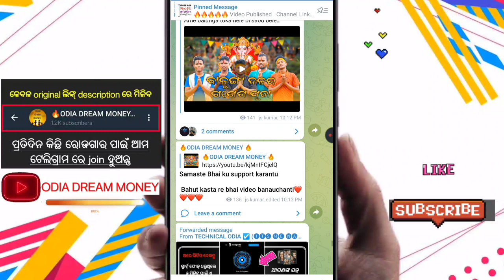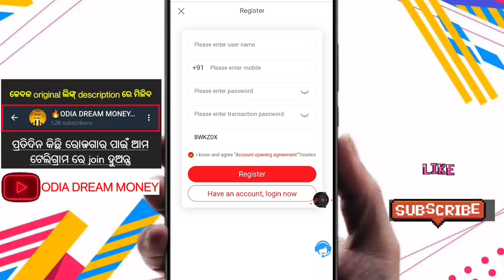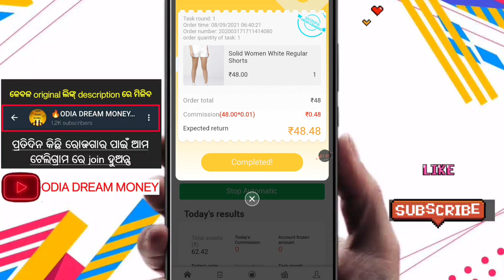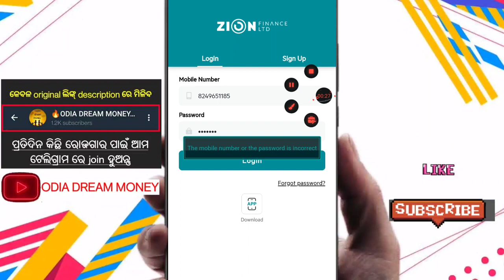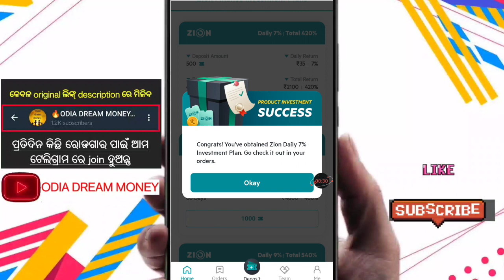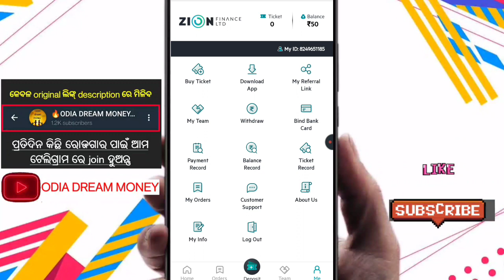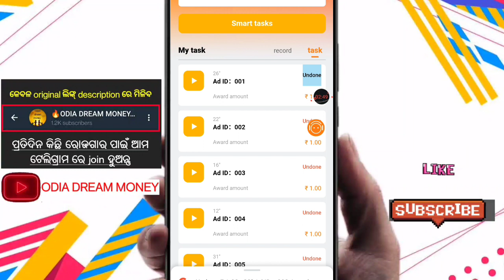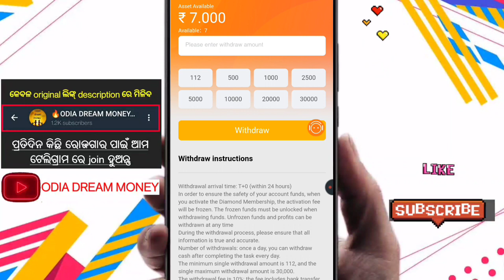🔴ସମସ୍ତଙ୍କୁ ମିଳିବ ₹୮୦୦ ନିଜ ଆକାଉଣ୍ଟ ରେ 🔥|| ଘରେ ବସି ପ୍ରତିଦିନ ରୋଜଗାର କରିବା ହେଲା ସହଜ||ODIA DREAM MONEY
ଆଜିର ଏ ଭିଡିଓ ରେ ମୁଁ ସମସ୍ତଙ୍କୁ ଘରେ ବସି ଯେମିତି ପଇସା ରୋଜଗାର କରିପାରିବେ ମୋବାଇଲ ଦେଇ କହିବି ଆଉ ଆଜିର ୩ ଟି ପଇସା ରୋଜଗାର କରିବା ବାଲା ଆପରୁ  ସମସ୍ତେ ଅତି କମ୍ ରେ ₹୮୦୦ ଟଙ୍କା ଯାଏଁ କମେଇପରିବେ ଆଉ ସେଇ ପଇସା କୁ ମଧ୍ୟ ନିଜ ଆକାଉଣ୍ଟ ରେ ନେଇପାରିବେ ।।। ତେଣୁ ସମସ୍ତେ ଭିଡିଓ ମୂଳରୁ ଶେଷ ଯାଏଁ ଦେଖନ୍ତୁ ଆଉ ମୋ ଭିଡିଓ କେମିତି ଲାଗିଲା କୁହନ୍ତୁ କମେଣ୍ଟ୍ ବକ୍ସ ରେ

 ଆମ ସହ ଯୋଗାଯୋଗ କରିବା ପାଇଁ ଆମ telegram କୁ ଆସନ୍ତ

GOOGLE FORM LINK- over

💥 ପୁରା ଭିଡିଓ କୁ ଦେଖିକି କରନ୍ତୁ

⭕ ଭିଡିଓ କୁ ଦେଖିଥିବା ରୁ ଧନ୍ୟବାଦ୍

earnmoneyonline,howtoearnmoneyonlineodia,paytmearningappodisha, Crypto loot odia,crypto Odisha, earning in odia